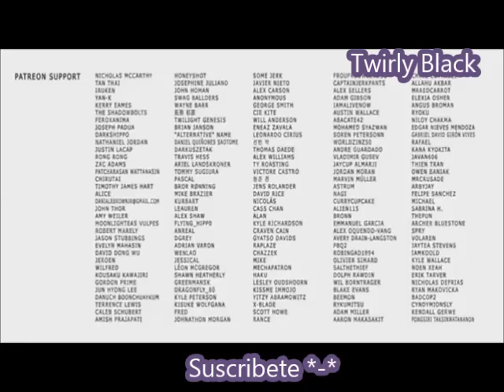R= "Twins Forever"/ "Gemelos por siempre" (Fandub Latino)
Mucho tiempo sin subir vídeos jeje uwu hoy decidí responder un Reto Fandub puesto por Dotachin96 nwn el reto es "Se mabel"
Y bueno espero les guste uwu, esa fue la voz las fingida que eh hecho :'v/ salio muy mal pero hice un esfuerzo.
Y me despido, sayonara uwu/